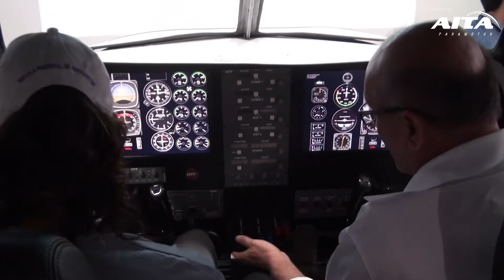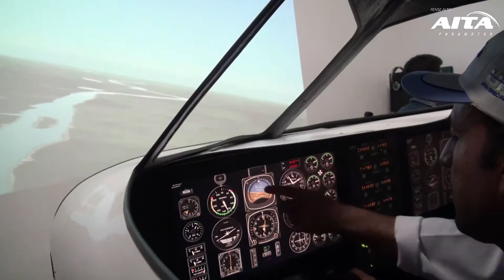Faculdade de Piloto de Aeronave em Teresina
Palestra realizada pela AITA Escola nacional de Paramotor na Faculdade de Piloto de Aeronave em Teresina - Piauí